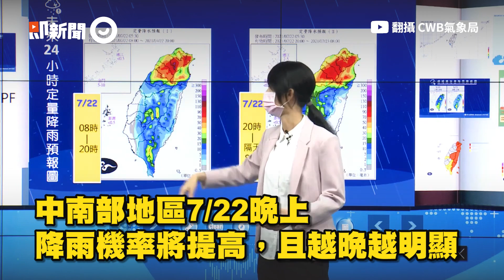颱風烟花龜速移動「7/23影響最劇」 還在變強！北台灣雨勢越晚越明顯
颱風烟花龜速移動「7/23影響最劇」

烟花龜速最快半夜陸警！8縣市豪大雨　強度將登頂明影響最劇
巨眼烟花Kiss or Touch！滯留風雨越來越大　暴風圈觸陸時間曝
颱風還在變強！暴風圈可能「擦過雙北陸地」　發陸警時間點曝

影片翻攝：YT／CWB氣象局